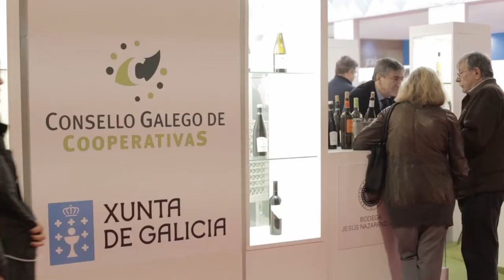Artesans da Pesca no Forum Gastronómico. A Coruña 2017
"Da importancia do sacrificio no pescado fresco" Imaxes da presentación realizada por Pepe Solla, chef de Casa Solla, Roberto Rodríguez de Artesáns da pesca e Mateo Rodríguez, Biólogo; no Fórum Gastronómico . A Coruña 14 de marzo de 2017